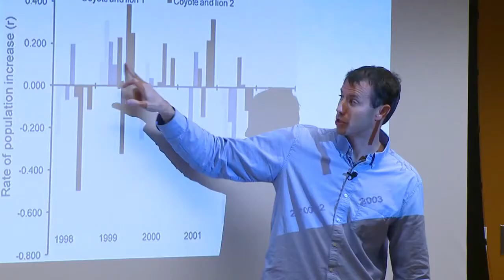CSU Professor George Wittemyer Working to Save Elephants From Poachers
New research led by Colorado State University has revealed that an estimated 100,000 elephants in Africa were killed for their ivory between 2010 and 2012 - driving a population decline of the world's wild African elephants on the order of 2 percent to 3 percent a year. CSU Professor George Wittemyer is the lead author of the study and has been working with Save the Elephants and Kenya Wildlife Services to document every elephant birth and death over the past 16 years in Samburu, Kenya.

Wittemyer is a professor in the Department of Fish, Wildlife and Conservation Biology at CSU’s Warner College of Natural Resources and has dedicated his scientific career to understanding and conserving one of Earth’s most intelligent and charismatic species.